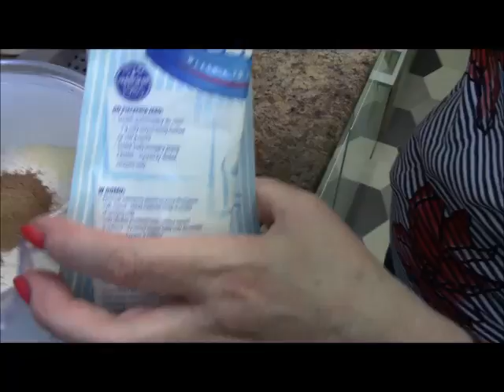Miodownik (Kaszak)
Ciasto:
4 szklanki mąki
3 jajka
2 łyżki miodu
1 szklanka cukru
0,5 kostki margaryny
cukier waniliowy
jedna lub pół opakowania przyprawy do piernika
1 łyżeczka sody

Krem:
0,5l mleka
4 łyżki kaszy manny
1 kostka margaryny lub masła
1 szklanka cukru
olejek migdałowy
powidła

Polewa:
3 łyżki margaryny
3 łyżki cukru
2 łyżki gęstej śmietany
2-3 łyżki kakao